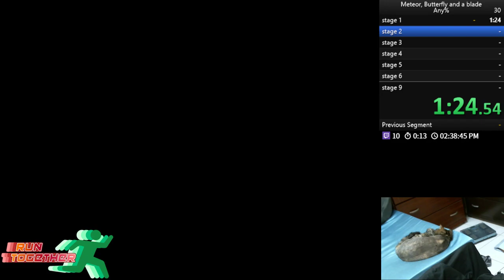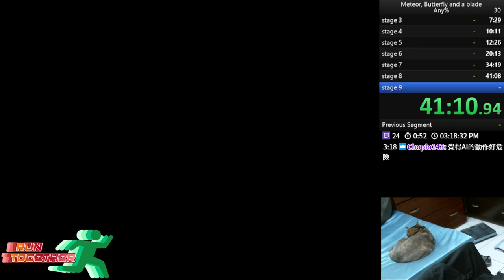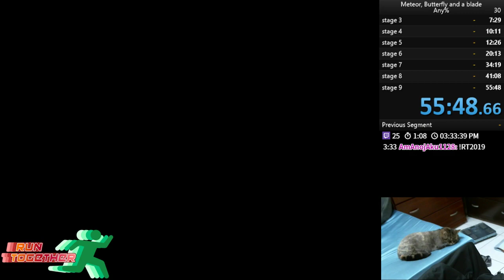Meteor Butterfly sword Any% Speedruns in 55:48:66 (PC)